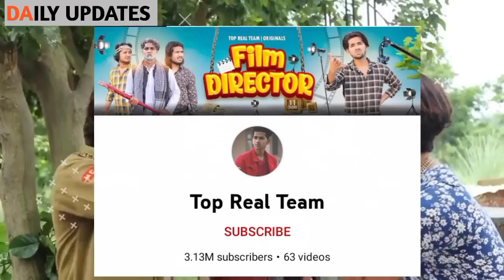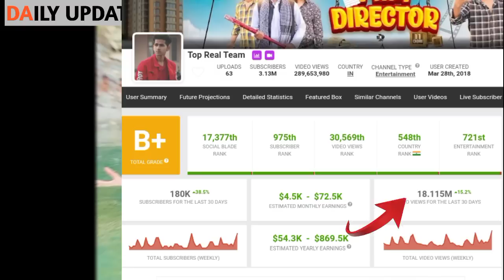कौन है Aamir trt Lifestyle biography🥴 @Top Real Team | girlfriend | Income | car collection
Aamir trt lifestyle and biography
Aamir lifestyle Video
Aamir trt lifestyle
Aamir ki new video
Aamir trt family
Aamir lifestyle
Aamir trt biography in hindi
Aamir ki  girlfriend
aamir trt car collection
aamir trt bike collection
amir trt biography
aamir trt biography
Amir trt Lifestyle | Top Real Team | aamir trt  Aamir trt biography
Amir trt Lifestyle
Amir trt biography
Amir trt family
Aamir trt City
dailykupdates

About: 'what is true' is a youtube channel , where you will find daily updates about youtube creatos...